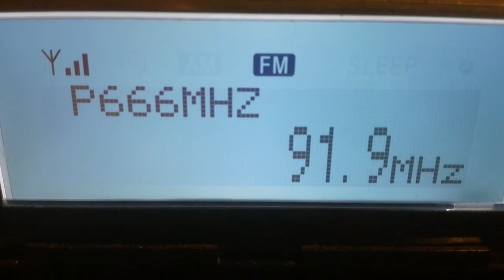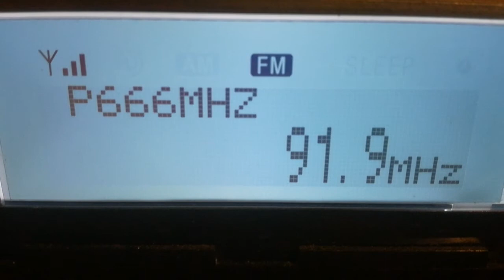[tropo] 91,9 - PR Poznań, Konin/ Żółwieniec, Poland, 679 km, RDS, // archive, 5th November, 2018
5th November, 2018 at 21:15 UTC

First tropo reception

There are the same sounds from 03:29 as in my recording

Partly RDS PS ID: _____IO_ ________ _POZN___ _____MHZ ________ ________ ________ __666___

Over semilocal TOPradio at 71,8 km